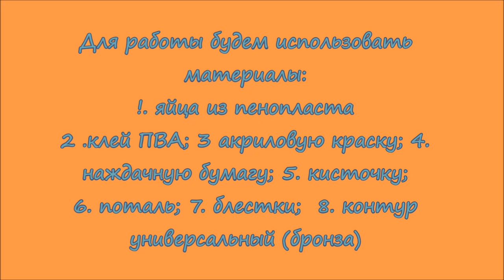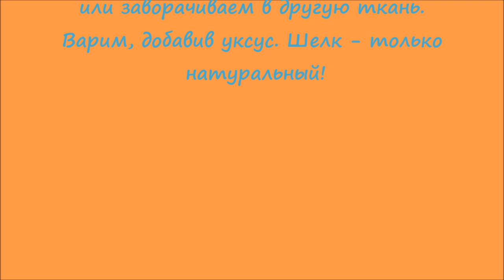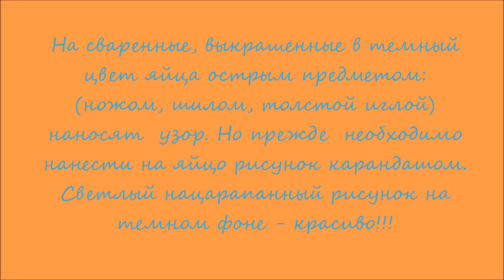Пасхальный декор. Декорируем пасхальные яица. Easter egg decoration.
Мастер - классы по декорированию яиц. Если у вас в доме есть старые галстуки - замечательно, они нужны нам будут на одном из мастер - классов! У вас в доме есть канцелярские резинки, фломастеры, клейкие ленты, кружева и скотчи - отлично! Это как раз то, что нам понадобится на других мастер - классах. За работу!!!